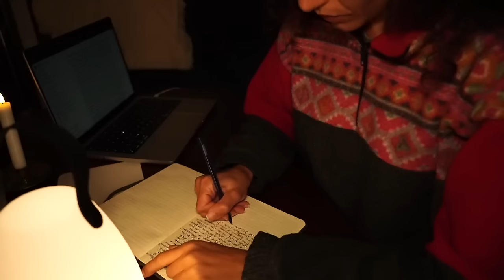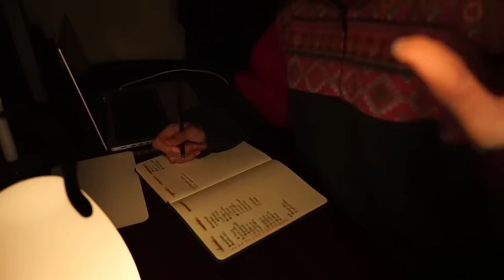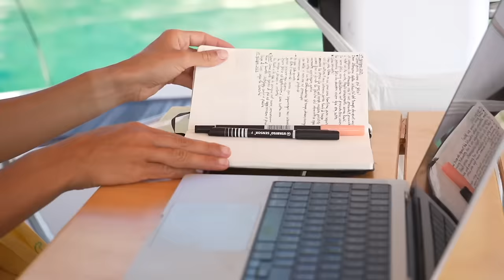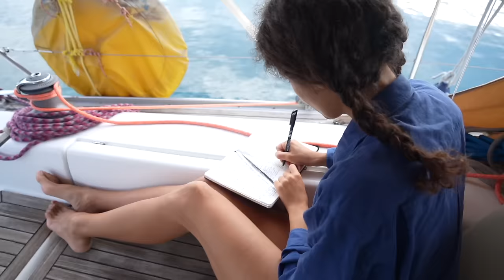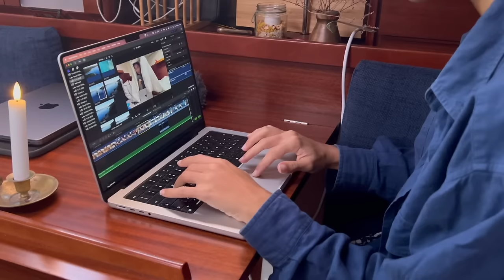COMPROMESSI in BARCA a VELA in CROAZIA | Vivere in barca a vela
È giunto il momento di decidere cosa fare di questo canale YouTube...